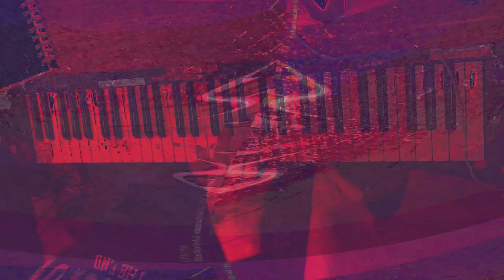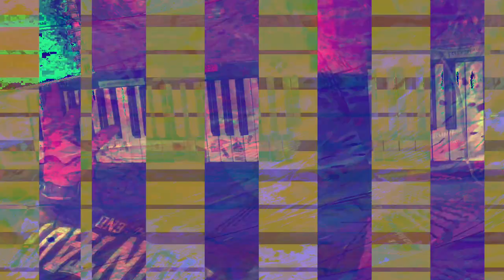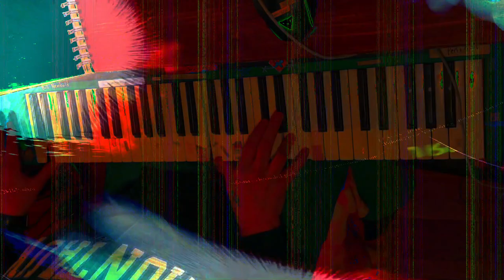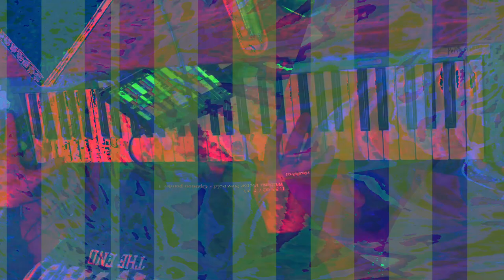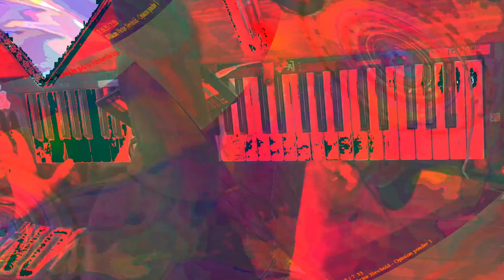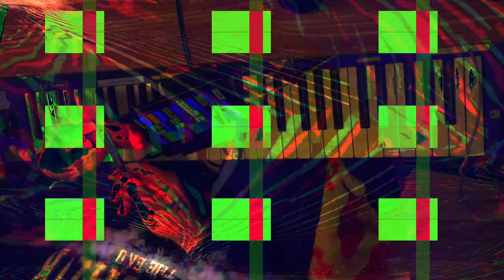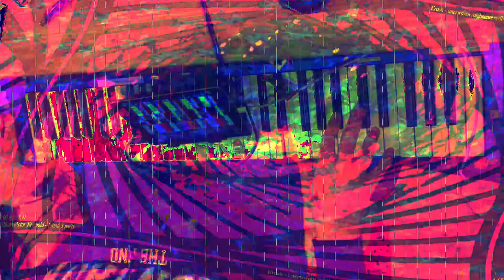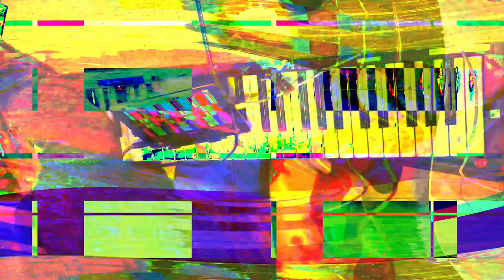[EPILEPSY WARNING] Movie 24 01 31 13h23m21s